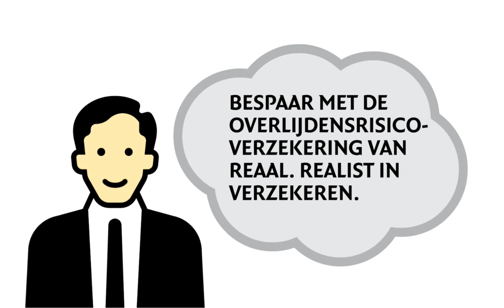Reaal_dangerous cloud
animated banner voor de Overlijdensrisicoverzekering van Reaal.